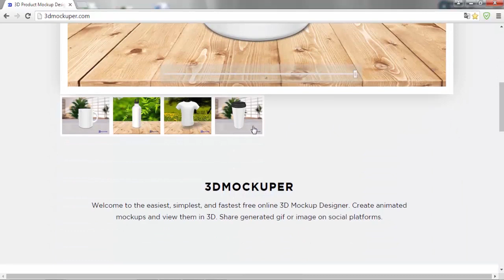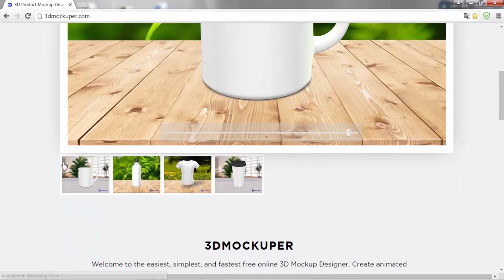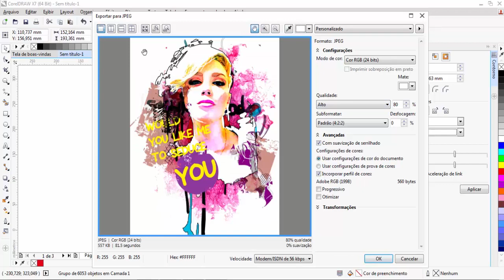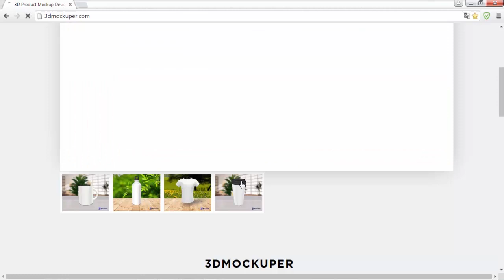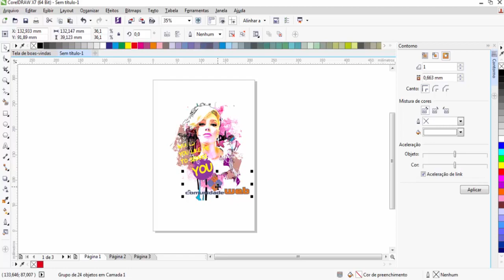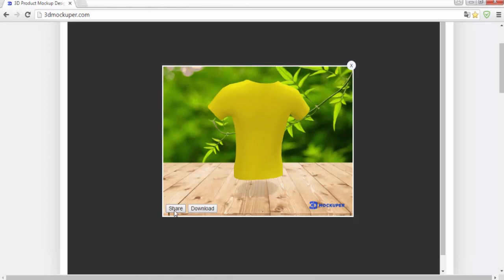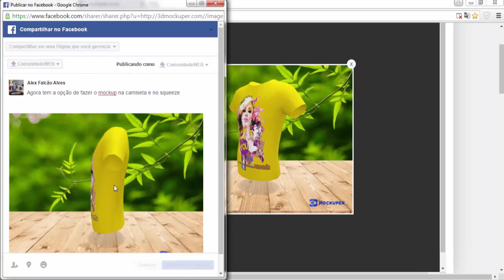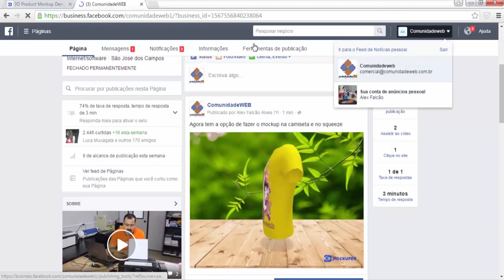Como criar mockup de caneca 3d giratória gratuito?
Salve ComunidadeWEB ! Nesta aula você vai aprender fazer um mockup 3D com animação para poder compartilhar na sua página pessoa, grupos fechados e até mesmo para seu cliente caso ele possua facebook.